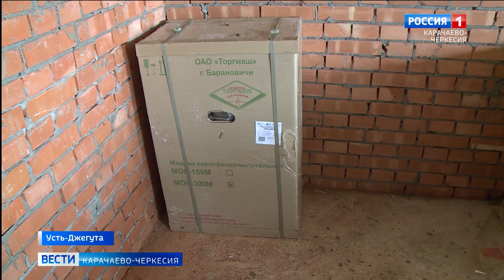Нацпроект "Демография": улучшить качество дошкольного образования в стране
Социально-значимое строительство в рамках нацпроекта "Демография" призвано качественно изменить дошкольное образование в стране. Мониторинговая группа, в составе депутатов Парламента республики и представителей Министерства строительства и жилищно-коммунального хозяйства Карачаево-Черкесии, ознакомилась с ходом строительства нового дошкольного учреждения в Усть-Джегуте